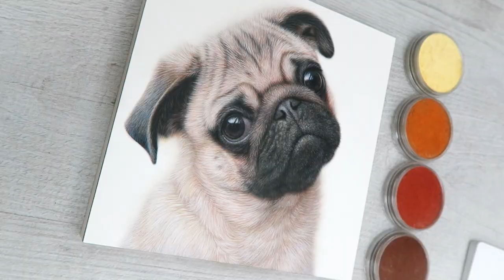Mixed Media Pet Portrait of a Pug | Airbrush, PanPastel & Pencil on Ampersand Claybord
Mixed Media Pet Portrait of a Pug using Airbrush, PanPastel & Pencil on Ampersand Claybord

SUPPLIES
My favourite supplies

2 Free months of Skillshare!